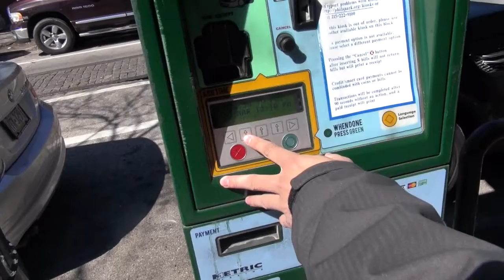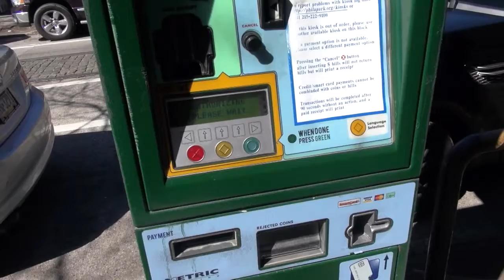Exploring Philly VLOG